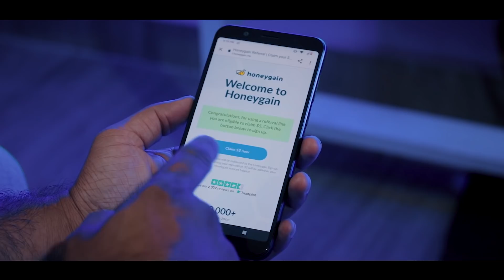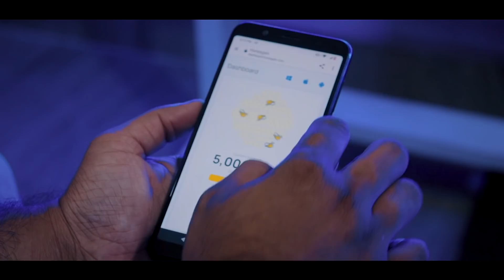ഇനി കളികൾ വേറെ ലെവൽ!!Bitcoin Mining Malayalam | Free Crypto Currency Rewards Malayalam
In this video i am sharing a simple mobile application for mining bitcoin in mobile